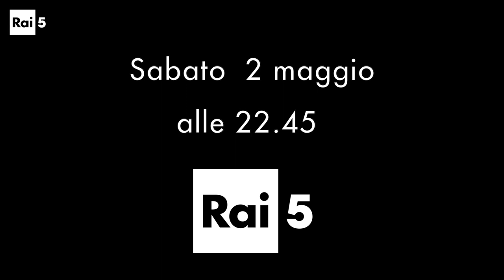Lindsay Dances Il teatro e la vita secondo Lindsay Kemp di Rita Rocca- trailer 2